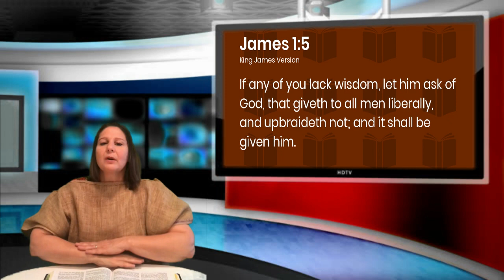God’s Fix for Baby Formula Crisis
Acts 4:11-12 This is the Stone which was rejected by you builders, which has become the chief cornerstone. Nor is there salvation in any other, for there is NO OTHER NAME under heaven given among men by which we must be saved! (His name is Jesus Christ).